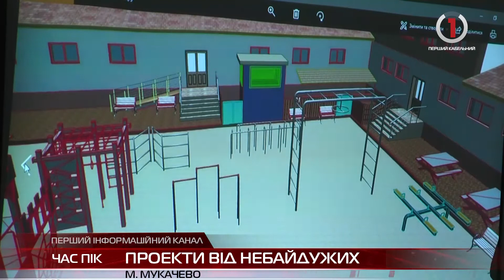В Мукачеві засідала технічна рада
Проекти "Бюджету громадських ініціатив", розглянули та затвердили на Засіданні технічної ради у конференц-залі Мукачівської ратуші